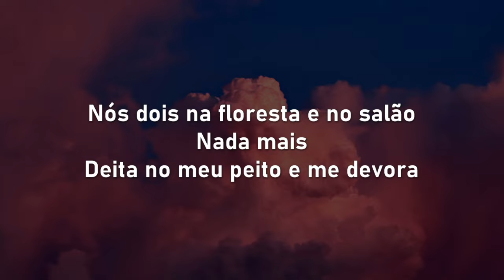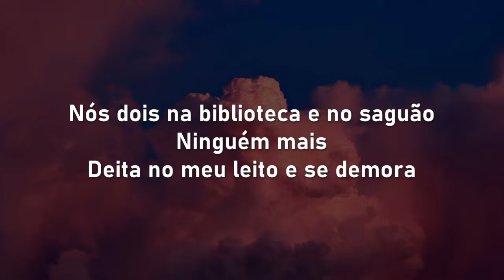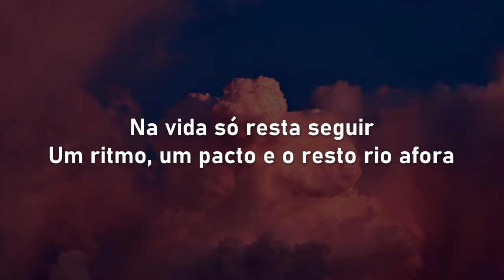É VOCÊ - Tribalistas | Letra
ARTISTA: Tribalistas